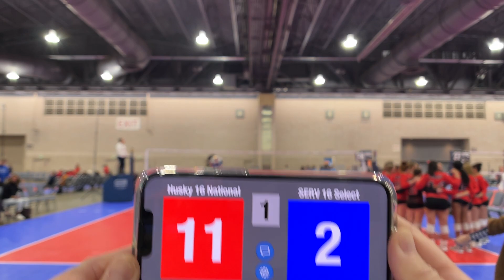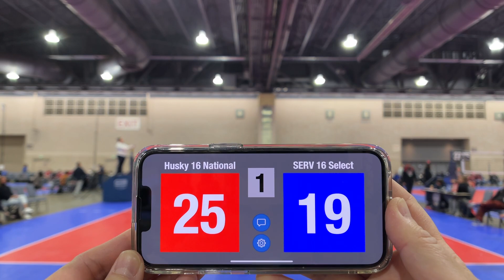Husky 16 National vs SERV 16 Select, 4/17/22, Set 1, NEQ